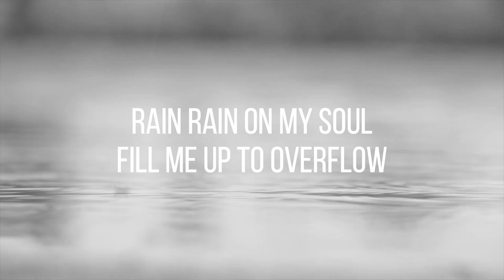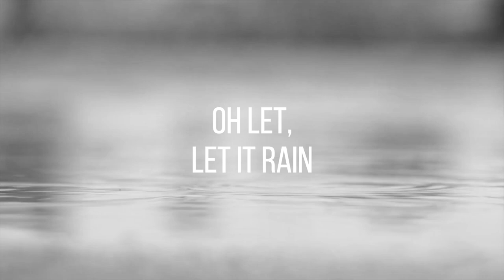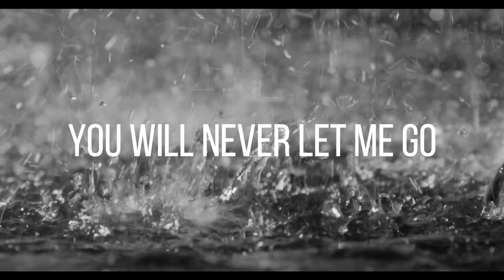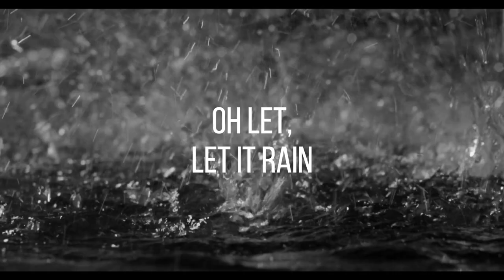Rain On My Soul (Official Lyric Video) - Anastasia Grilo | Face To Face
"Rain On My Soul"
Music and Words by Anastasia Grilo
Recorded at Underground Tracks

Rain On My Soul (Lyrics)

Rain rain on my soul
Fill me up to overflow

Let your Spirit move me deep

Let, let it rain oh

Let, let it rain

Deliverer of my spirit
I’m the apple of your eyes
You’re nourishing my spirit

I will follow where you go
I will not be full of fear
For your love will keep me safe
You will never let me go

In the driest places of my soul
I see the flowers blooming
I see the flowers bloom